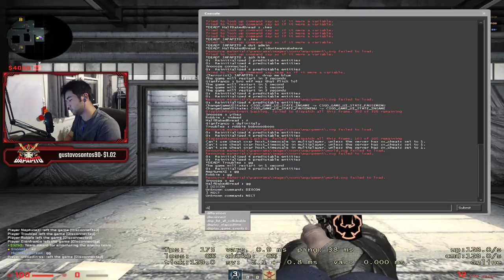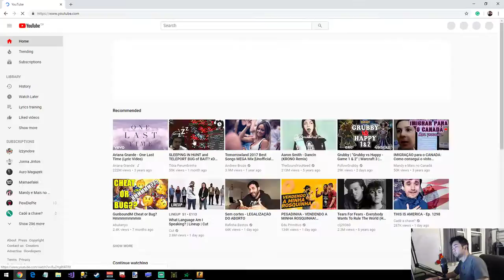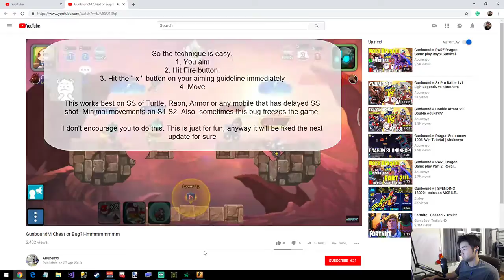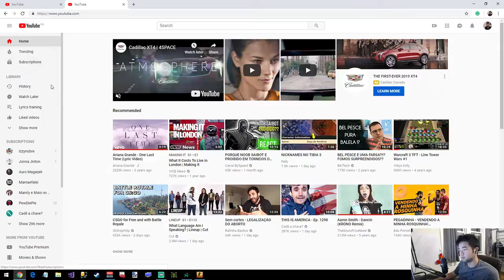This Glitch Cost Me 34 Kills | Crown Solo Vs Squad | PUBG Mobile #12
For more information on the 2018 League of Legends World Championship